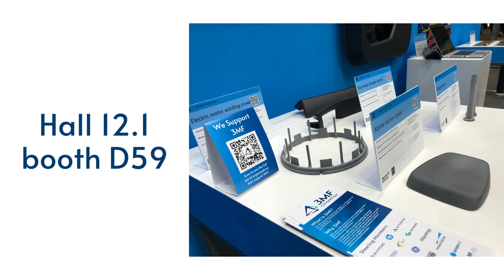Meet with 3MF Members and 3MF adopters at Formnext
The little blue QR sign marks the spot!

Meet up with 3MF Consortium members and adopters to discuss the progress of the 3MF standard and its rapid adoption within the additive manufacturing industry.

And see the full list of organizations that use 3MF